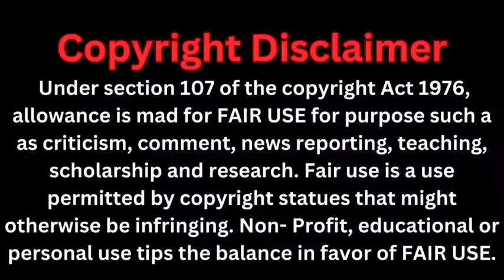The Unchosen Path/Part-22/Wangxian-FF Explain in hindi#wangxianfanfictioninhindi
In this channel I will explain the wangxian fanfiction in Hindi. Follow Me for regular updates and be part of the Wangxian FanFiction community! Let's spread the love for Wangxian together.